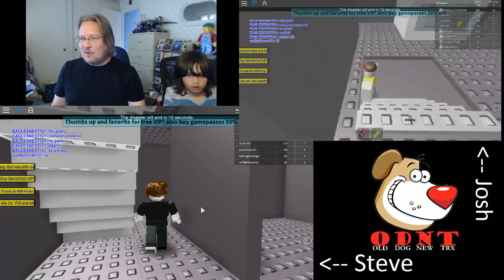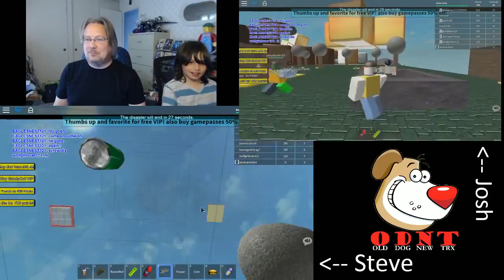Let's Play ROBLOX: Survive 1337 Horrible Disasters ODNT #31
Steve and Josh play ROBLOX: Survive 1337 Horrible Disasters. All I can say is Slender is really fast and for some reason dinosaurs have developed a taste for .

welcome to urvive 1337 Horrible Disasters! (Updates) enjoy.